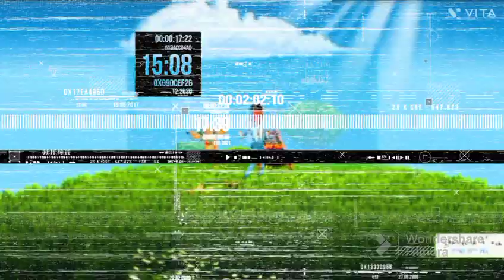Ten Little Indian Boys/ Kids Songs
Let's all go back in time to meet all the 10 Little Indian Boys!